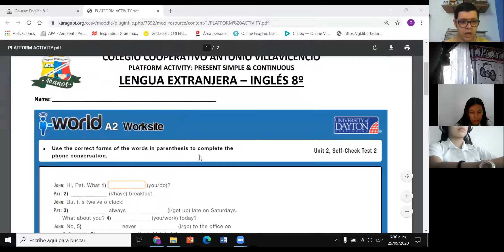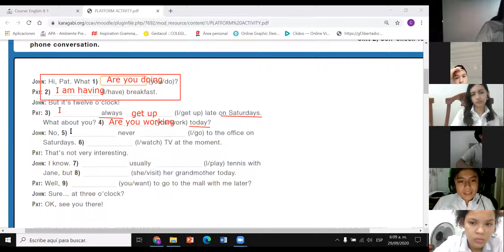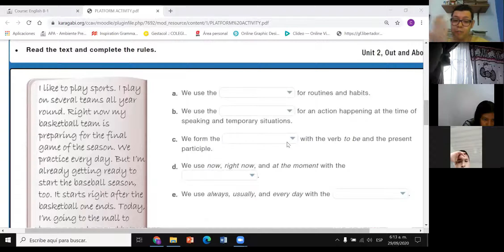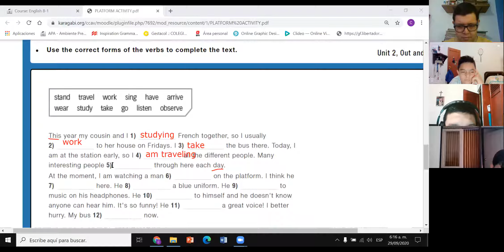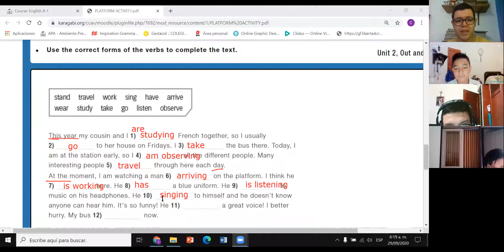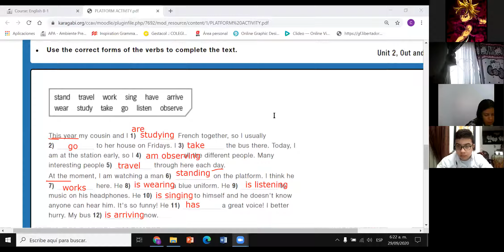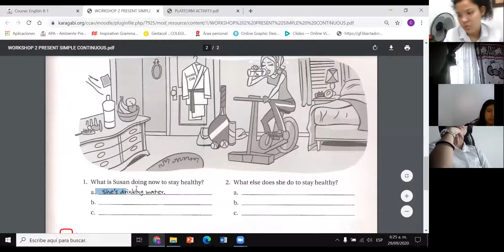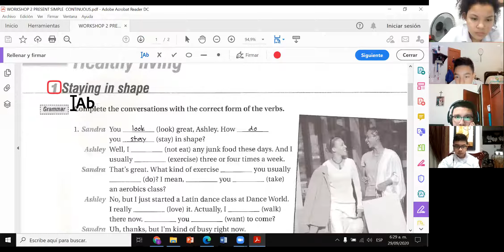September 29th: 8th Grade (Group 1) - Workshop 2: Present Simple & Continuous.